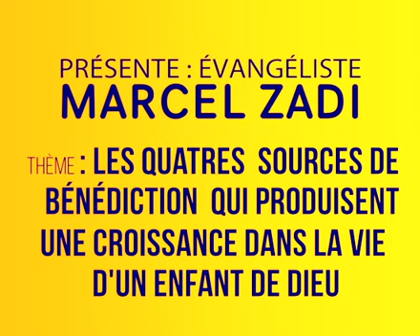Évangéliste Marcel ZAD Thème: les quatres sources de bénédiction "qui produisent